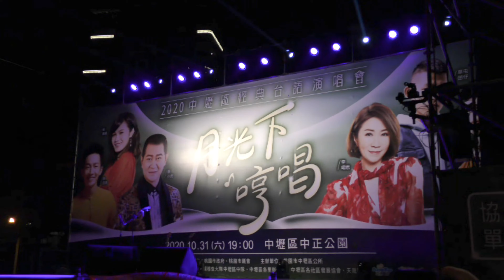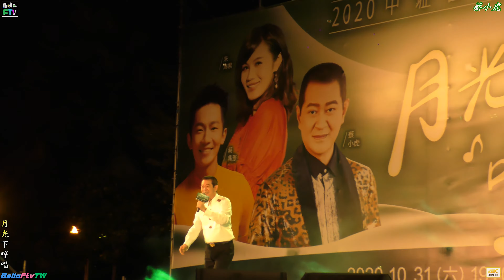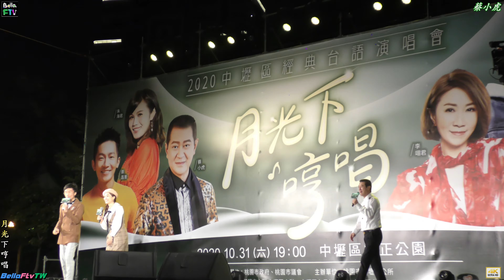2020【蔡小虎】中壢經典台語演唱會☪月光下哼唱♪台語歌王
20201031晚上7點在中壢中正公園舉辦「2020中壢區經典台語演唱會」，今年以「月光下，哼唱」為主題，透過實力派歌手傳唱經典好歌，讓民眾伴著月光，一起哼唱。現場不僅邀請到金曲歌王蔡小虎、今年剛榮獲金曲獎「最佳台語女歌手獎」的歌后朱海君以及情歌傳唱歌后李翊君帶來多首經典台語歌曲，還有新生代台語嘻哈團體草屯囝仔與能唱能演又能主持的蔡昌憲為台語演唱注入新聲活力，台下民眾聽得如癡如醉，現場共吸引超過萬人參與。🎧️蔡小虎本名蔡金虎，台灣高雄市小港區人，台語流行音樂男歌手，出道前曾跟家人在市場賣豬肉，因此有了「豬肉王子」的稱號。1991年5月，於台視《五燈獎》的歌唱項目〈閩南語歌唱比賽〉以一曲〈再會呀港都〉取得五度五關衛冕成功，同年在歌林唱片發行首張專輯《往事甭提起》。(謝謝❤小虎哥深情金曲獻唱&中壢區公所主辦團隊!)